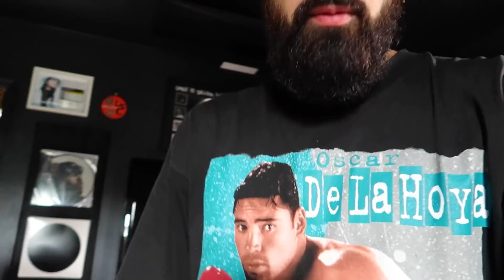Why I Quit The Breakfast Club...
LIFE IS GOOD A Vlog by Dramos Episode 7